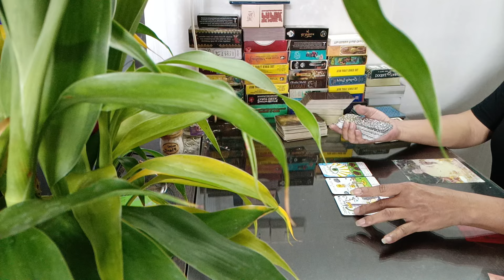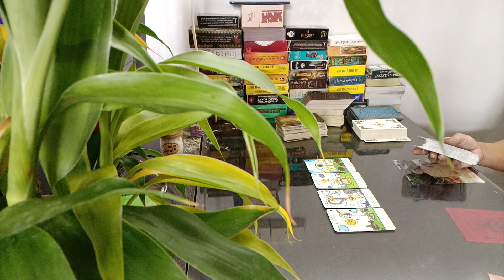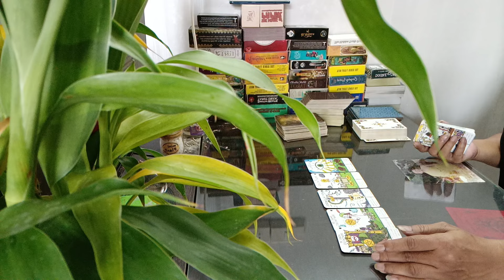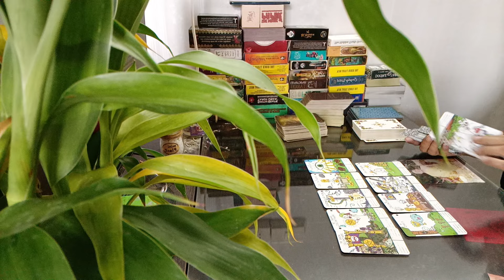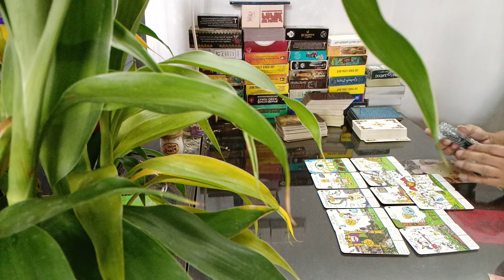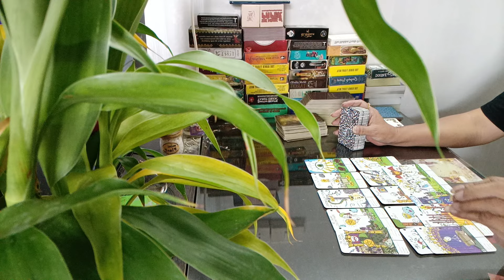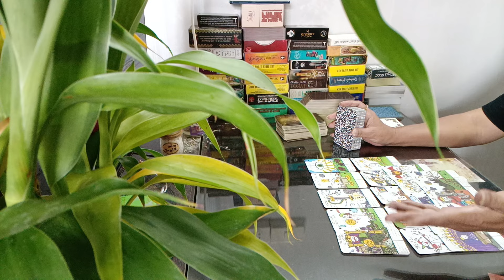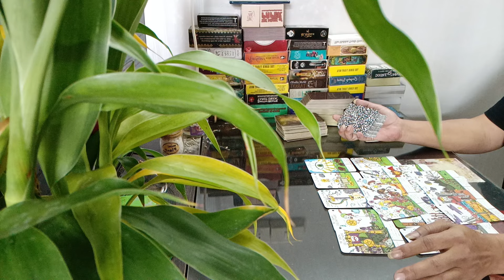Random เขากำลังวางแผนอะไรเกี่ยวกับเรา